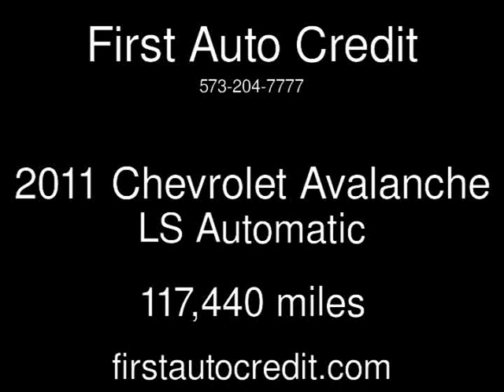2011 Chevrolet Avalanche LS Used Cars - Jackson ,MO - 2019-10-30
See more details about this used car This 2011 Chevrolet Avalanche LS with 117,440 miles is for sale at First Auto Credit.